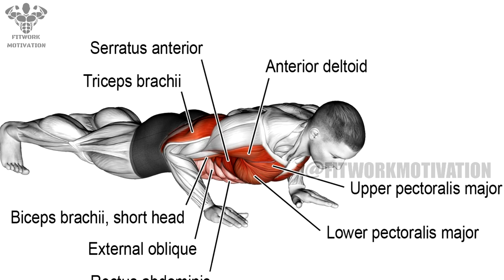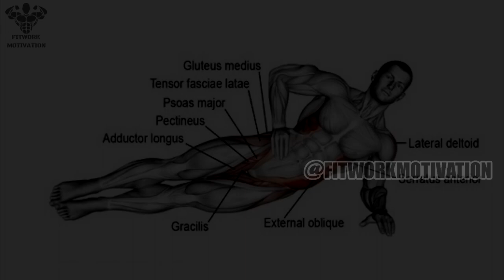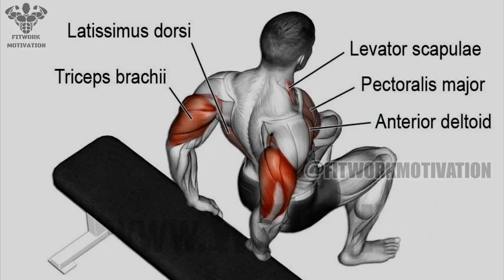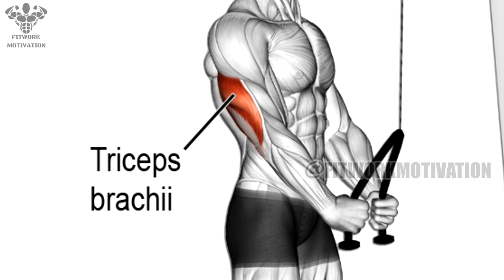SEXY UPPER BODY WORKOUT - Back, Arms, Abs & Chest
FULL EXERCISES :

0:00 INTRO
0:11 EXERCISE 1: PUSH UP
0:45 EXERCISE 2: LAT PULLDOWN
1:15 EXERCISE 3: SIDE BRIDGE
1:43 EXERCISE 4: UNDERHAND BENT ROW
2:11 EXERCISE 5: TRICEP DIPS
2:43 EXERCISE 6: ASSISTED PULL UP
3:12 EXERCISE 7: CABLE PUSHDOWN

▶ My videos include professional female models and illustrations for every move.  We create these videos to motivate people and inspire them to practice better.  Help everyone know more good exercises

1)This video has no negative impact on the original works (It would actually be positive for them)
2)This video is also for teaching purposes.
3)It is positively transformative in nature.
4)I only used bits and pieces of videos to get the point across where necessary.

© Copyright by WORKOUT MOTIVATON ☞ Do not Reup